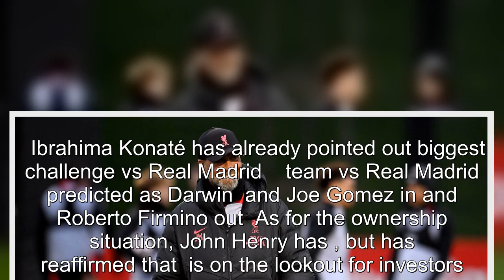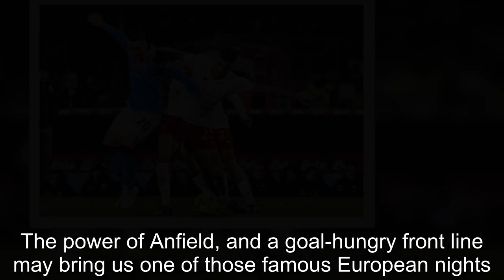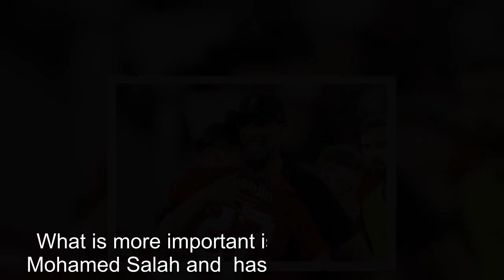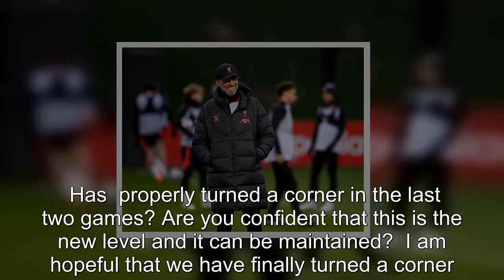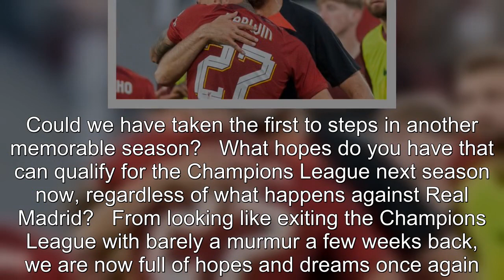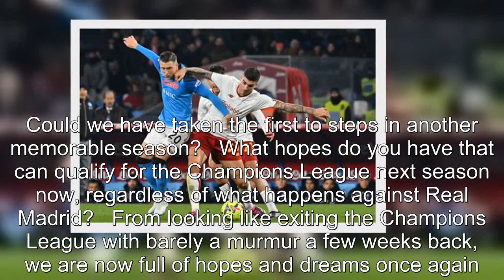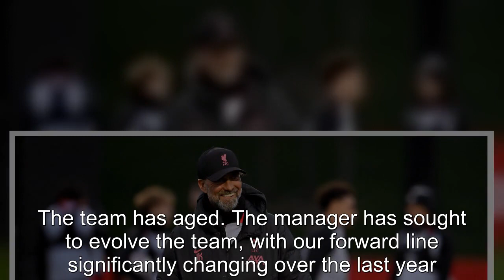US view as FSG ‘could still sell Liverpool’ and Klopp ‘takes steps to Istanbul’